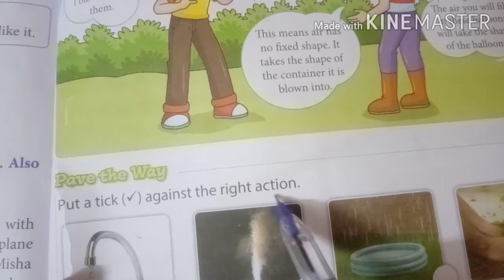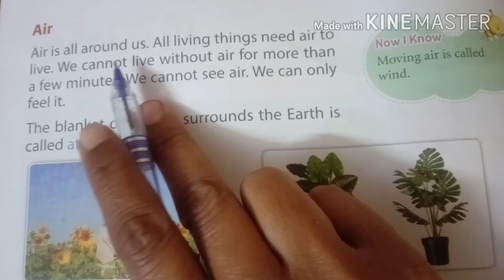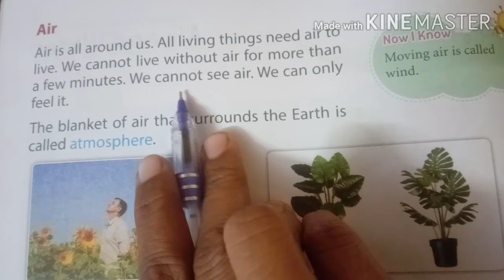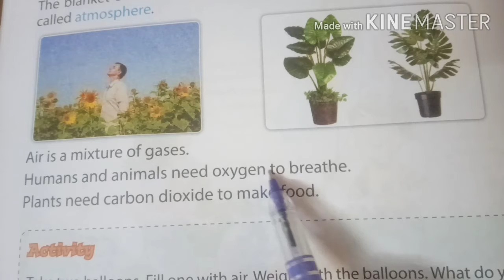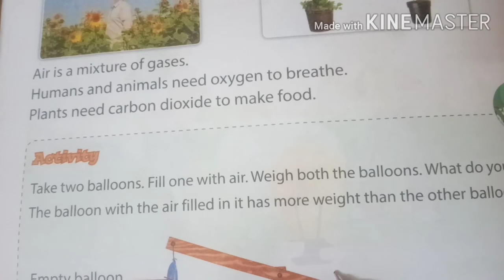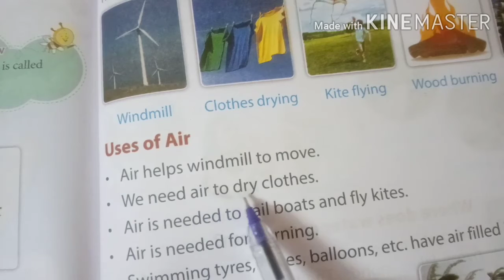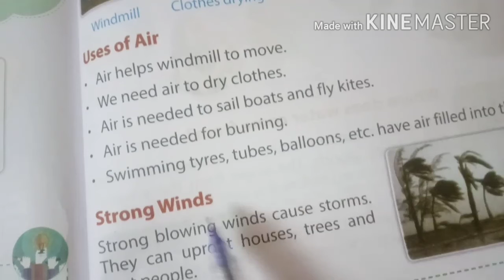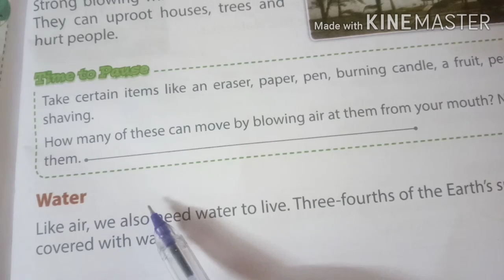Date-18-11-2020#Clasd-1#subject-EVS#Ch-16Air and water Reading-Book#